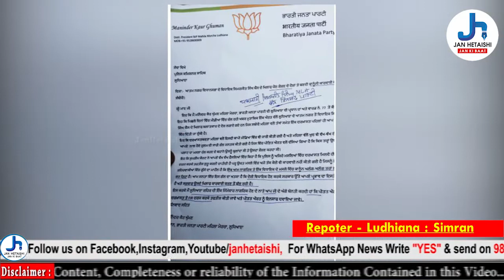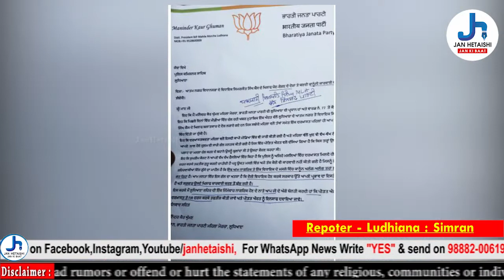बैंस के खिलाफ भाजपा महिला मोर्चा ने मांग पत्र देकर की करवाई की मांग